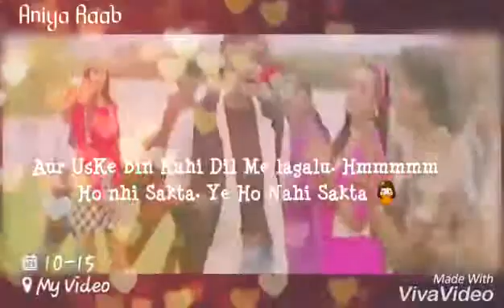Whatsaap status videos(32)